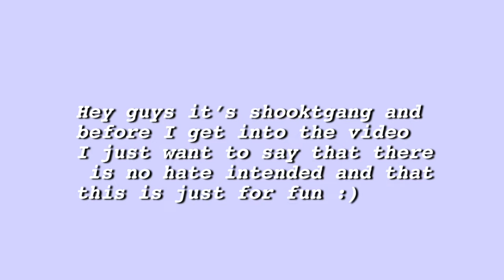Pink asmr copying sas for 4 minutes strait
Sub to motionMMXV

Category : music

Suggested by the Orchard music mestrinho - Anisosos Pra Viver - single

Song : Loko Alucinado

Artist : Negredo

Album : Mundo Real

The orchard music (on behalf of ATRAÇÃO
FONOGRÁFICA LTDA);UNIAO BRASILEIRA DE EDITORAS DE MUSICA - UBEM, LatinAutor, and 2 music rights societies

MacLeod’s description :
Length : 2:17
Instruments : Oboe and snare drum dance a tantalizing number with the whimsical plucks of a string quartet. The staccato nature of the music suggests walking tiptoes, while the nasal notes of the oboe flits a simple rhythm, before the oboe and snare drum crescendo to the finale. 034

ISRC: US-11-00772
Bouncy, Dark, humorous, Mysterious 2010